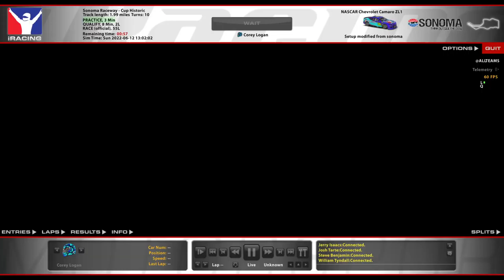NIS Open Series Sonoma Raceway Week 16/36 "Not making it"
This is the NiS Open Series, a series which follows the real NASCAR Cup schedule. This is week 16 out of 36 at Sonoma Raceway.